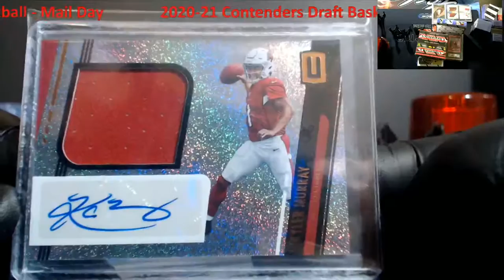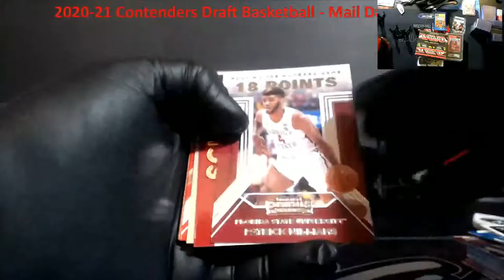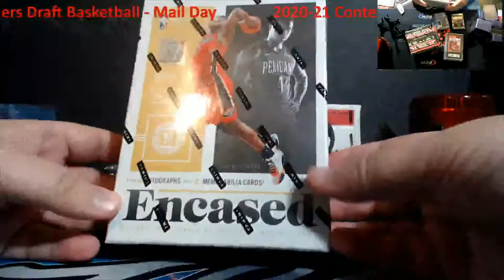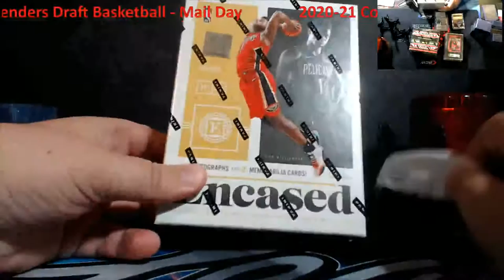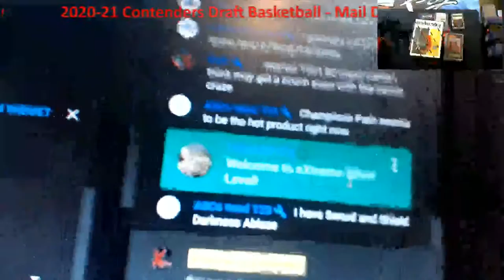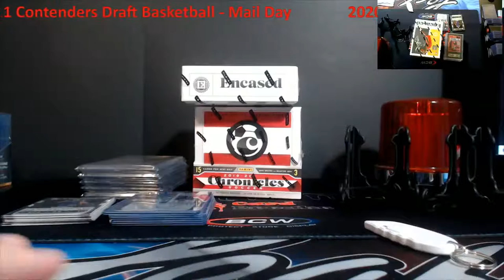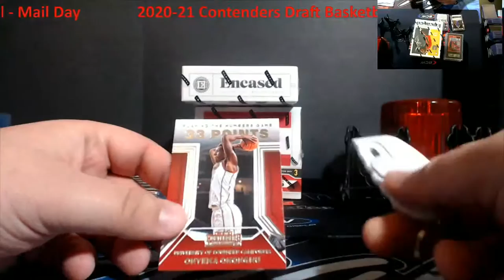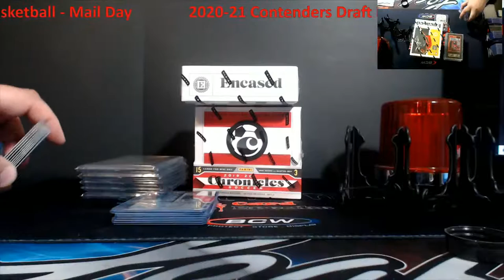2020-21 Contenders Draft Basketball Hobby Box & Quick Mail Day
2020-21 Contenders Draft Basketball Hobby Box & Quick Mail Day

Shipping:  $4 or Free with purchase of $50 or more.

1811 N Dixie Ave #104

Who do I collect:
Roberto Clemente
Michael Jordan
Nolan Ryan
Sidney Crosby
Vintage Cards